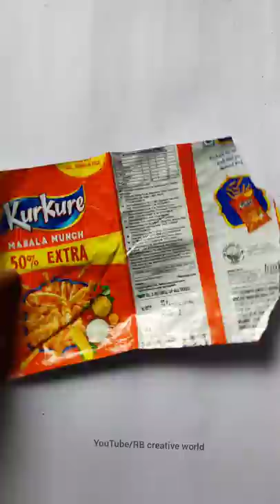Kurkure Packet Craft